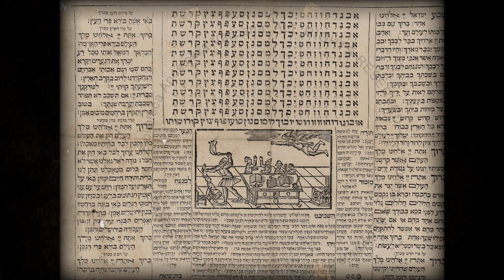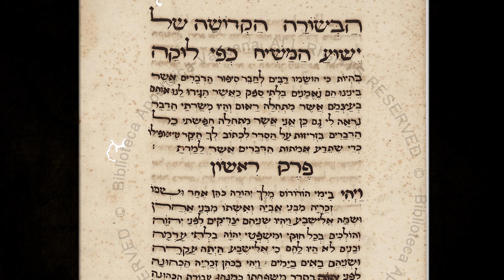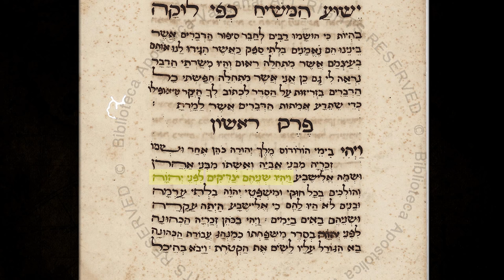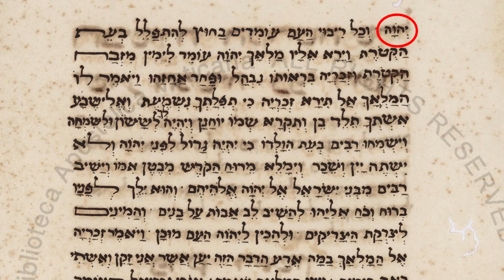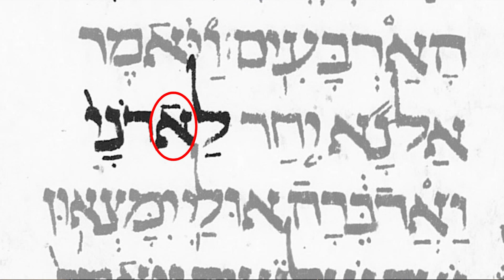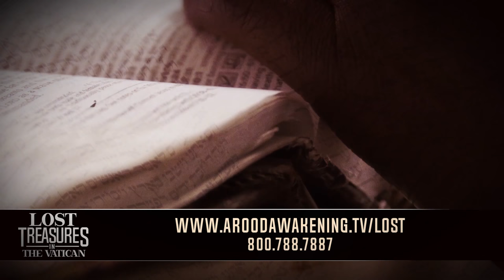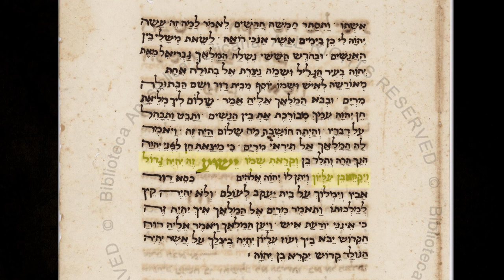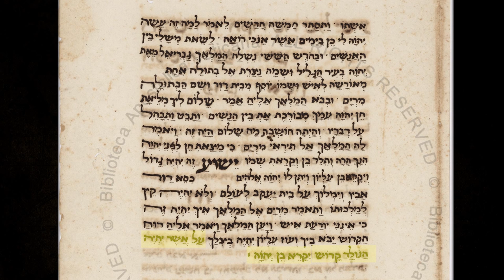The Restoration of All Things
Michael Rood and Nehemia Gordon detail a literary revelation never seen in the history of Bible research, including Hebrew manuscripts presumed inexistent — lost treasures in the depths of the Vatican.

After centuries of assumption that the New Testament was written in Greek, the discovery of a Hebrew version of the Gospel of Matthew blew the lid off the modern understanding of ancient times, context, and even the purpose and meaning of the Gospel.

This paradigm-shattering shift of a Hebrew Gospel written by a Hebrew disciple had scholars begging the question, “Could there be more?” Indeed, there are. In rapid succession, centuries-old manuscripts are coming to light, right now. Don’t miss the incredible discoveries revealed from this episode of Shabbat Night Live!

To help you study these fascinating Hebrew Luke and Hebrew John manuscripts, Nehemia Gordon created a PDF with the full Hebrew transcription and English translation with links to the color photos on the Vatican

Watch Shabbat Night Live and other programs On Demand for free through the new Michael Rood TV app!